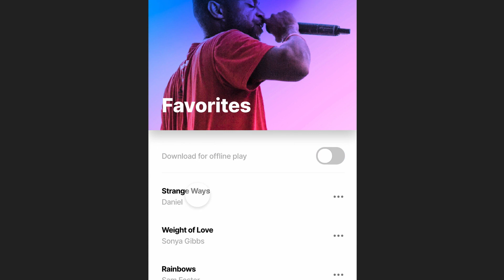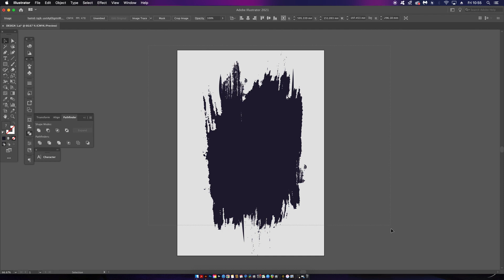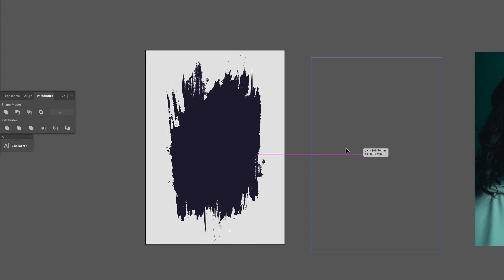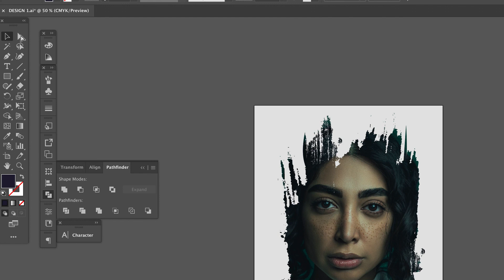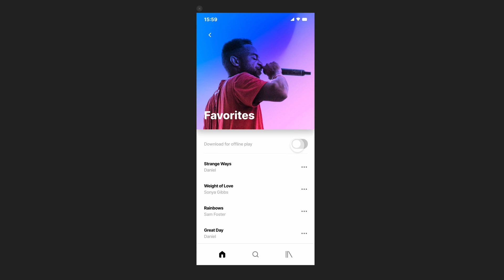PHOTO-MANIPULATION IN ILLUSTRATOR!? Vector Brush Stroke Poster Design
Top quality photo-manipulation can be done 100% in Adobe Illustrator, and in todays tutorial I show you how!

Most people will flock to Photoshop to do such things as photo-manipulation, but it isn't always necessary. You can do really cool things with imagery while working within Illustrator, and in todays video tutorial I show you how to turn yourself into a brush stroke poster design, in under 5 minutes.
Making the brush stroke poster was really easy, but also rewarding. There are some technical aspects to the process while working within Illustrator that you should be aware of, and I go through them in todays tutorial video.

If you would like to see more content like todays video, maybe for Illustrator tutorials, or maybe more poster design based videos, then do let me know with a comment down below.